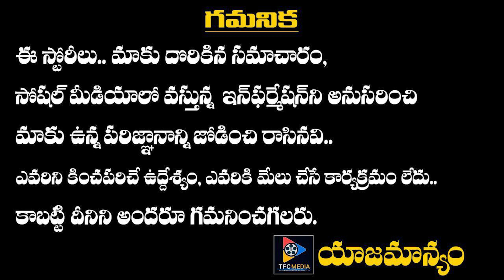స్టేషన్ లో సిట్టింగ్, ఫుల్ ఎంజాయ్ మూడ్ లో ఉన్న కానిస్టేబుళ్లు || TFC News